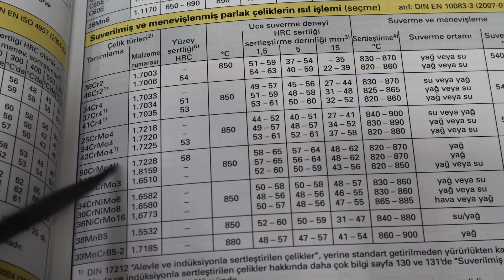Atölyede Pafta ve Kılavuz Nasıl Yapılır? - Bölüm 1 Pafta yapımı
Metal işlemede millerin üzerine vida dişi açmak için kullanılan paftaların yapımını öğreteceğim. Özellikle talaşlı imalat ile ilgilenen her atölyede olan kılavuz ve pafta takımlarını atölyede nasıl imal edileceğini göstereceğim.

Proje için ben 4140 kalite çelik kullandım ve aletin formunu torna tezgahında verdikten sonra freze tezgahında delikleri delip ardından taşlama tezgahında yüzey kalitesini verdim.  Böylece talaşlı imalatta kullanılabilecek bir pafta yaptım. Daha sonraki bölümde kılavuz yapımını da göstereceğim.